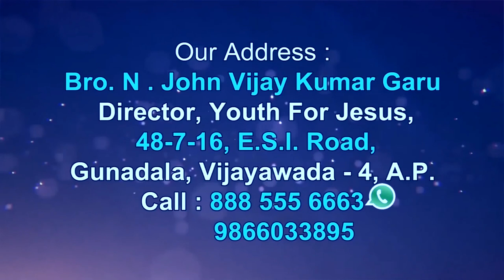John Vijay Kumar Garu ||1- 8- 2020||అంశం:శ్రమలలో దేవుని ఆదరణ